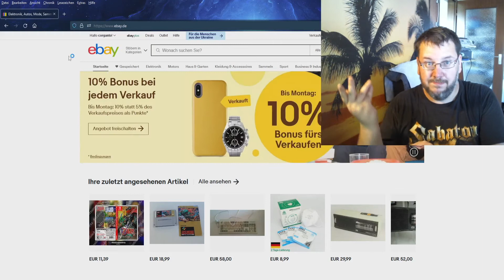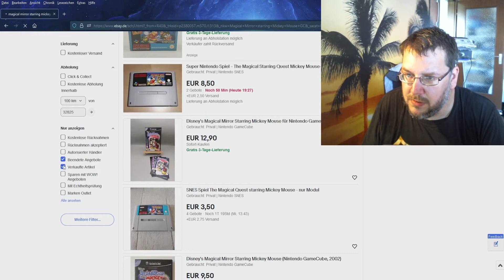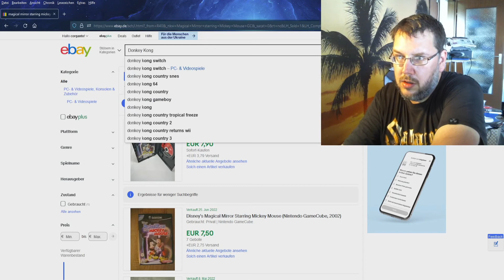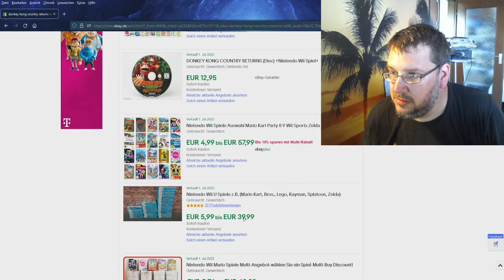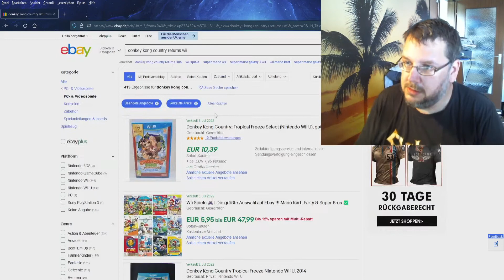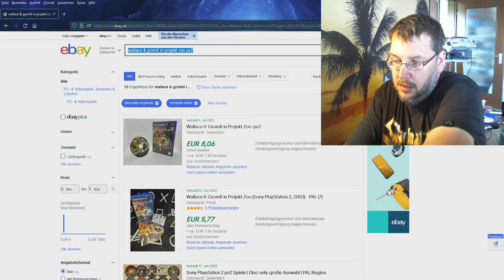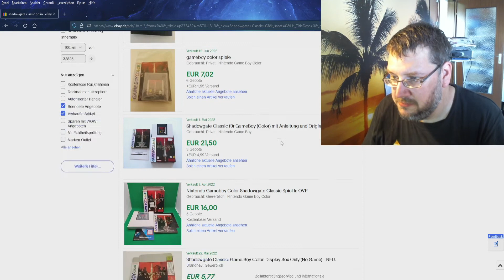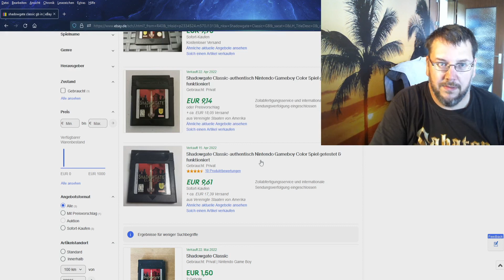Zockbox Unboxing #05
Ich habe mal wieder 5 gute Games aus der Zockbox erhalten.